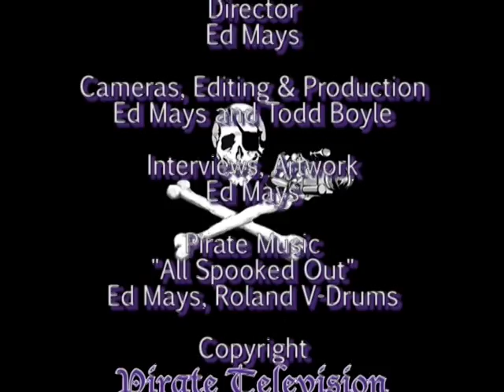Kathleen Moore & Rachelle McCabe: Variations on a Theme of Extinction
Kathleen Dean Moore and Rachelle McCabe: Variations on a Theme of Extinction: Rage, Rage, Against the Dying

The truths of our time are deeply challenging – the on-rushing extinctions, the coming storms, and the moral necessity of safeguarding Earth’s beautiful lives. Words alone cannot express the urgency of action. And so we turn to music.

University Unitarian Church is delighted to announce the inaugural Robert and Marianne Fleagle Lecture for outstanding leaders and thinkers in liberal religion and social action. The inaugural lecture: Rage, Rage, Against the Dying: Global Warming, Extinction, and the Call to Life,  focuses on climate change and features Dr. Kathleen Dean Moore, Distinguished Professor Emerita of Philosophy and Rachelle McCabe, Professor of Music, both at Oregon State University.

In this duet of music and words, concert pianist Rachelle McCabe plays Rachmaninoff’s “Variations on a Theme from Corelli,” whose outpouring of descending chords gives voice to both the grief and the ferocious hope in the human heart. Writer Kathleen Dean Moore will speak of the call to save Earth’s astonishing lives – a sacred trust, a great and glorious gift, to be honored and protected for all time.

Kathleen Dean Moore is a philosopher, environmental advocate, and award-winning writer who speaks across the country about the moral urgency of stopping a global carbon catastrophe.

Rachelle McCabe enjoys an international career as an artist-teacher and as a solo recitalist and highly respected chamber musician.

This program was filmed in Seattle, at the University Unitarian Church, January 25, 2015